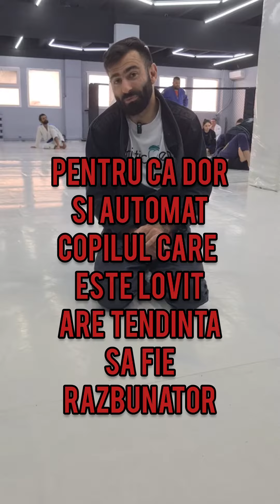Exista conflicte la antrenamentele de arte martiale pentru copii?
Professor Marius Stan ne explica ce fel de conflicte pot aparea la antrenamentele de arte martiale pentru copii si modul in care acestea sunt gestionate  de catre antrenorii Absoluto.

🥋 Vino la Absoluto si primesti CADOU primul antrenament GRATUIT!
📌 Te asteptam la antrenamente la Absoluto Unirii, Cotroceni si Veranda Mall - nivelul 2!